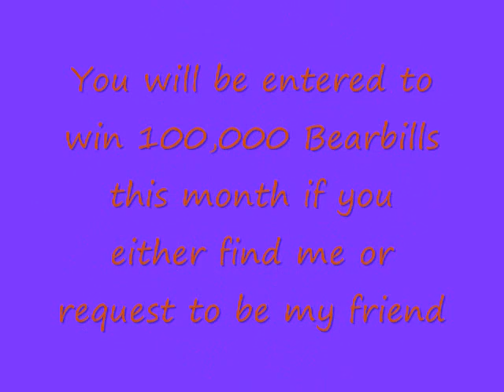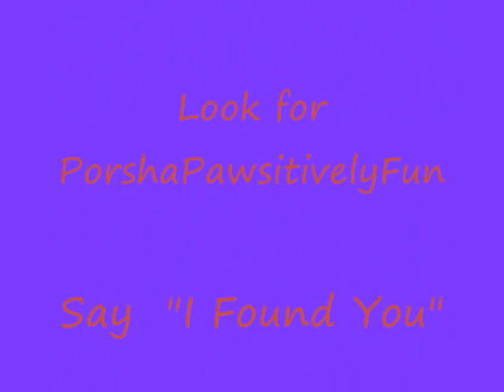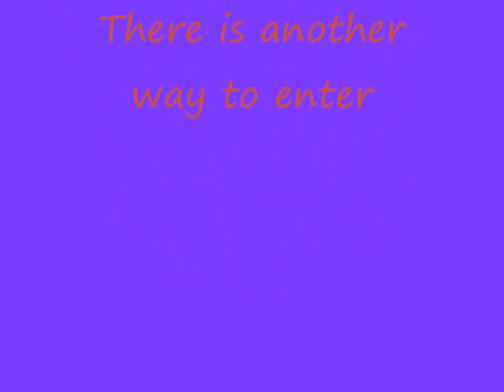February Buildabear Contest Enter To Win 100,000 Bearbills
Enter to win 100,000 bearbills. Last Month I gave away 200 Build-a-Bear Credits to 5 people.
In december I gave away Credit codes to everyone who gave me a receipt code.
All you Have to do to be eligible to win is to ask PorshaPawsitivelyFun to be your friend in Bearville and you are entered. Even If I don't accept the friend request you will still be entered!!!